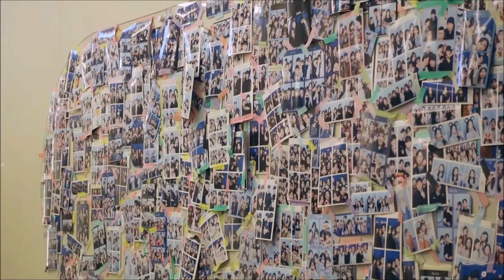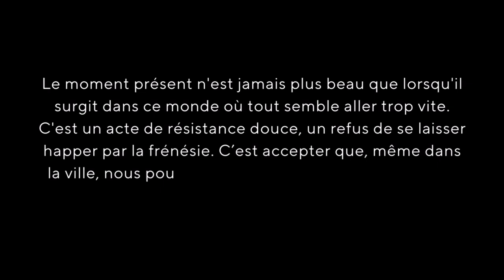Cueillir la beauté dans le tourbillon du monde.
🌏Corée du Sud, avril 2024.

Là, au cœur de l'agitation, la ville dévoile des détails qui nous échappent souvent. Le moment présent, c’est cela : prendre le temps de remarquer ce qui est juste là, à portée de regard, et que l’on a tendance à oublier. Il ne s’agit pas de ralentir la ville, mais de ralentir soi-même, de se recentrer. J'ai profité de mon séjour en Corée du Sud pour capturer tous ces instants auxquels on ne fait pas attention.

Tous les plans ont été filmés à Séoul, Gyeongju et Busan.
Free Music for Videos 👉 Music by Breathing Piano - Sunset by the Museum